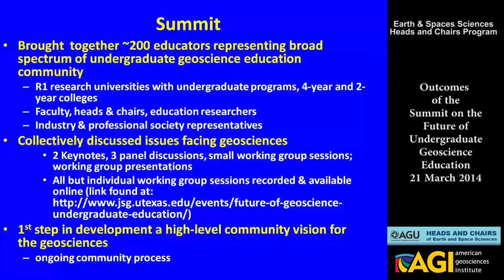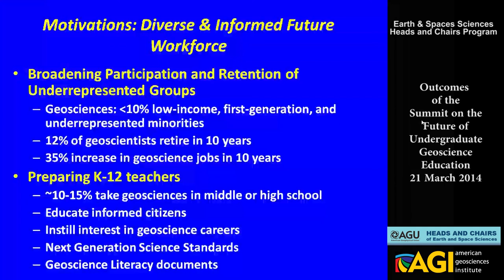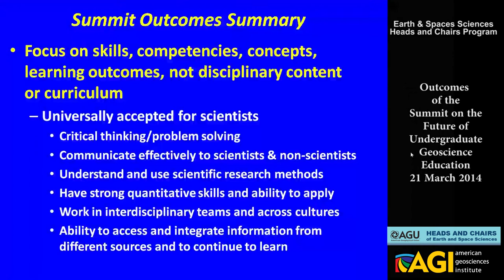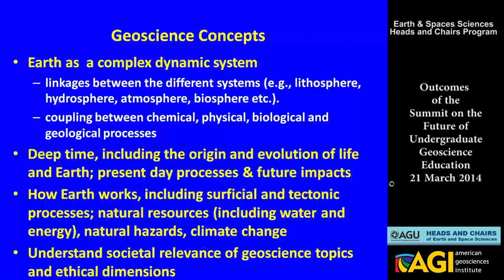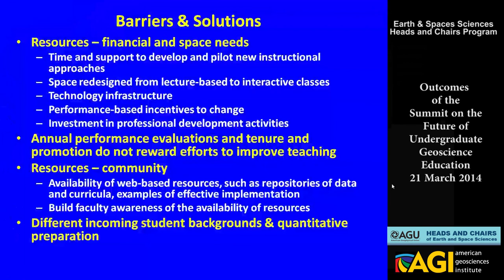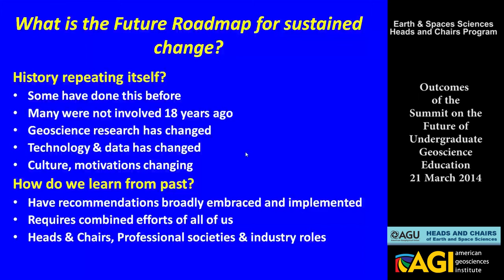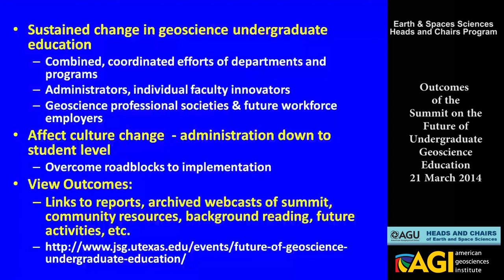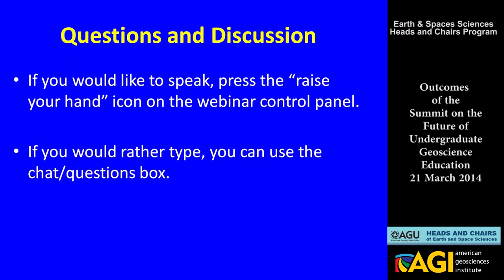Outcomes of the Geoscience Undergraduate Education Summit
This AGU/AGI Heads and Chairs webinar reviews the outcomes from the NSF-Sponsored Summit on the Future of Geoscience Undergraduate Education.